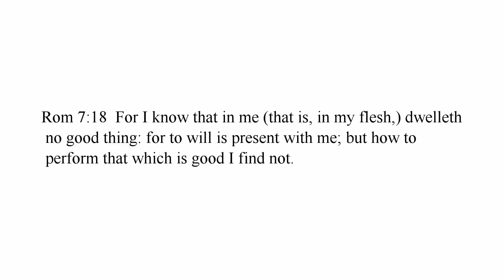The only way to win this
There is only one way to win in this life, and that is to accept God's offer of life in his son Jesus. Do not be fooled by nay-sayers who have not looked carefully at what the bible says, and think there is something besides heaven and hell when you die. God created a way in these last days for all who want to acknowledge and serve their creator to do so, which is hearing and accepting Jesus as their Lord and savior.

Or send to:
Richard Bruce (No need return address!)
USA